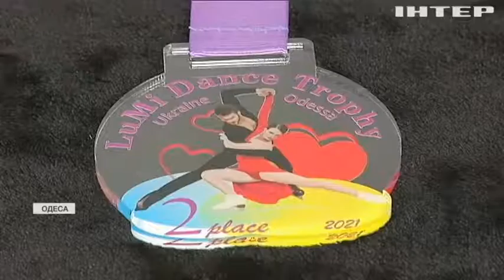В Одесі стартував Міжнародний турнір зі спортивних танців на льоду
Стрибки, підтримки та кульбіти! Одеса найближчими днями оцінюватиме виступи найкращих фігуристів світу - чому це так важливо для престижу нашої країни?